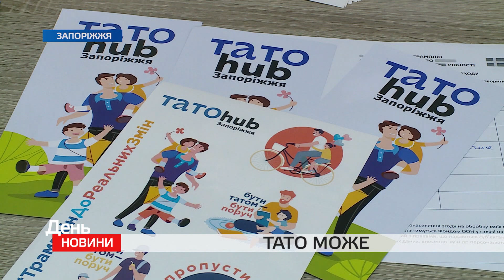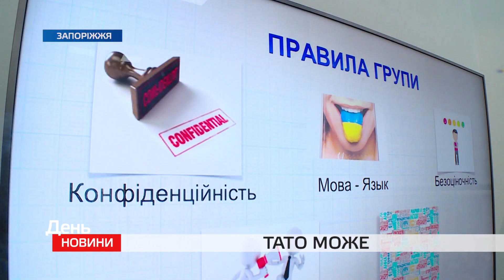Як працює та чому навчає запорізький «ТатоHub»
В рамках міжнародного проєкту «Трамплін до рівності» в Запоріжжі впровадили «ТатоHub», який спрямований на залучення до виховання дітей саме чоловіків.